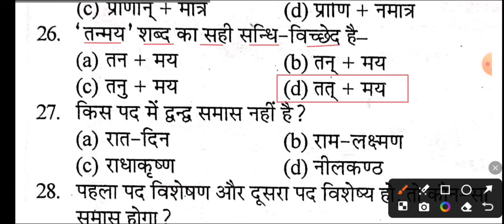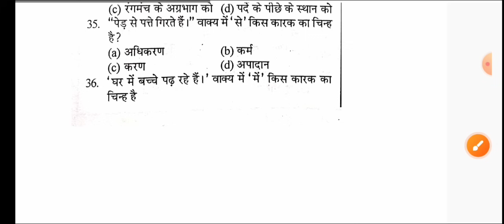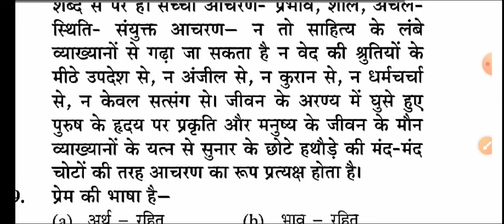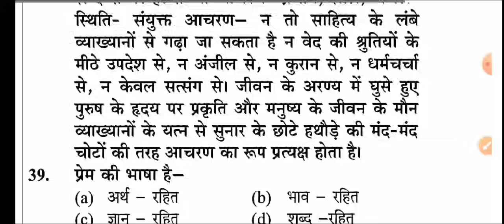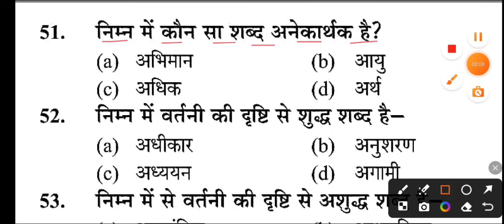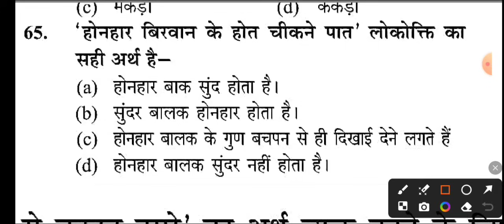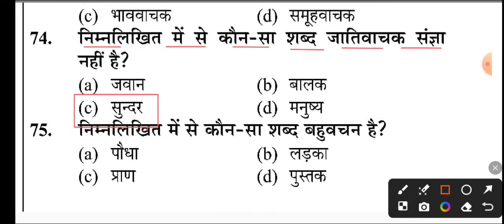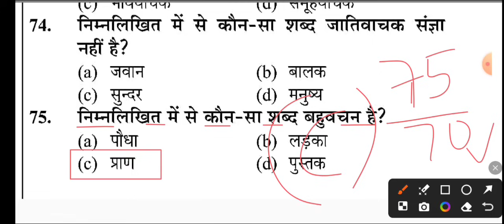UP police constable 23 August 2024 Hindi imp Question/up police 23 Aug Hindi Top 100 imp Question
up police constable 23 August important Questions.
up police constable Hindi Top 100 imp Question.